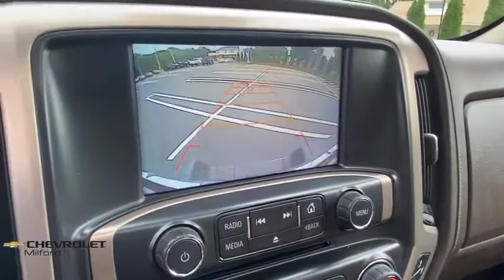2017 GMC Sierra_1500 Milford, Stratford, West Haven, New Haven, Bridgeport, CT UC4233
Crimson Red Tintcoat Used 2017 GMC Sierra_1500 available in Milford, Connecticut at Chevrolet of Milford. Servicing the Stratford, West Haven, New Haven, Bridgeport, CT area.

We offfer online purchase with at home or curbside delivery for your safety and the safety of our staff.brbrCrimson Red Tintcoat 2017 GMC Sierra 1500 Denali w/ Sunroof and DVD 4WD 8-Speed Automatic with Overdrive EcoTec3 6.2L V8brbrbr30 DAY EXCHANGE POLICY Valid on any pre-owned vehicle purchased. If you dont love your purchase for any reason bring it back and well exchange it for another for the same price you paid towards any other vehicle in stock! Nobody does that but Chevrolet of Milford! Call Chevrolet of Milford at to speak with one of our factory trained product specialists today!brbrAwards:br * 2017 KBB.com Brand Image Awards
Navigation System|Denali Ultimate Package|Enhanced Driver Alert Package|Preferred Equipment Group 5SA|Rear Seat Entertainment Package|Trailering Equipment|7 Speakers|Active Noise Cancellation|AM/FM radio|Bose Speaker System|CD player|HD Radio|Radio data system|Radio: AM/FM Stereo w/8 Diagonal Color Touch Nav.|Single Slot CD/MP3 Player|SiriusXM Satellite Radio|Steering Wheel Audio Controls|Air Conditioning|Automatic temperature control|Dual-Zone Automatic Climate Control|Electric Rear-Window Defogger|Front dual zone A/C|Rear window defroster|110-Volt AC Power Outlet|Memory seat|Power driver seat|Power steering|Power windows|Power Windows w/Driver Express Up & Down|Remote Keyless Entry|Remote keyless entry|Remote Vehicle Starter System|Steering wheel mounted audio controls|Universal Home Remote|Leather Wrapped Heated Steering Wheel|Manual Tilt/Telescoping Steering Column|Speed-sensing steering|Traction control|4-Wheel Disc Brakes|ABS brakes|Dual front impact airbags|Dual front side impact airbags|Emergency communication system: OnStar Guidance|Front anti-roll bar|Front wheel independent suspension|Low tire pressure warning|Occupant sensing airbag|Overhead airbag|Remote Locking Tailgate|Power Sunroof|Body Color Lower Front Bumper|Body Color Rear Bumper w/Cornersteps|Brake assist|Electronic Stability Control|Exterior Parking Camera Rear|Rear Vision Camera|Auto High-beam Headlights|Delay-off headlights|Front fog lights|Fully automatic headlights|Panic alarm|Security system|Theft Deterrent System (Unauthorized Entry)|Speed control|2-Speed Active Electronic AutoTrac Transfer Case|150 Amp Alternator|6 Rectangular Chromed Tubular Assist Steps|Auto-dimming door mirrors|Bodyside moldings|Bumpers: body-color|Chrome Bodyside Moldings|Chrome Door Handles|Chrome Mirror Caps|EZ Lift & Lower Tailgate|Front License Plate Kit|Heated door mirrors|IntelliBeam Automatic High Beam On/Off Headlight|MagneRide Magnetic Ride Control Suspension|Polished Exhaust Tip|Power door mirrors|Power Folding & Adjustable Heated Outside Mirrors|Rear step bumper|Rear Wheelhouse Liners|Thin Profile LED Fog Lamps|Tri-Mode Power Steps|Turn signal indicator mirrors|1st & 2nd Row Color-Keyed Carpeted Floor Mats|8 Multi-Color Customizable Driver Display|Adjustable pedals|Auto-Dimming Inside Rear-View Mirror|Auto-dimming Rear-View mirror|Color-Keyed Carpeting|Compass|Driver & Front Passenger Illuminated Vanity Mirrors|Driver door bin|Driver vanity mirror|Floor Mounted Console|Forward Collision Alert|Front Full Feature Power Reclining Bucket Seats|Front reading lights|Garage door transmitter: HomeLink|Heated steering wheel|Illuminated entry|Lane Keep Assist|Low Speed Forward Automatic Braking|OnStar 3 Month Guidance Plan|OnStar w/4G LTE|Outside temperature display|Overhead console|Passenger vanity mirror|Power Adjustable Pedals|Rear reading lights|Rear seat center armrest|Tachometer|Telescoping steering wheel|Tilt steering wheel|Trip computer|Ultrasonic Front & Rear Park Assist|Voltmeter|Wireless Charging|Heated & Ventilated Front Bucket Seats|Heated front seats|Perforated Leather Appointed Seat Trim|Power passenger seat|Rear 60/40 Folding Bench Seat (Folds Up)|Split folding rear seat|Ventilated front seats|Front Center Armrest w/Storage|Passenger door bin|Chrome Recovery Hooks|Front Frame-Mounted Black Recovery Hooks|Integrated Trailer Brake Controller|Alloy wheels|Wheel Locks (Set of 4) (LPO)|Wheels: 22 Aluminum w/Premium Paint|Deep-Tinted Glass|Power Sliding Rear Window w/Defogger|Variably intermittent wipers|3.23 Rear Axle Ratio|3.42 Rear Axle Ratio